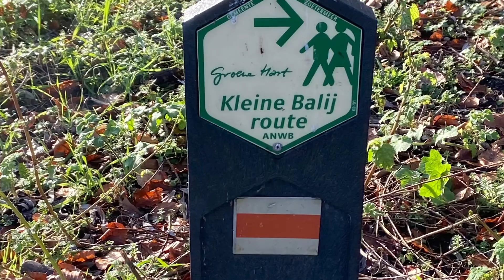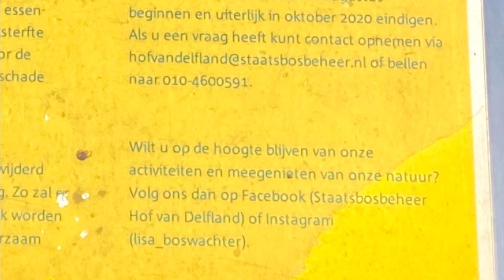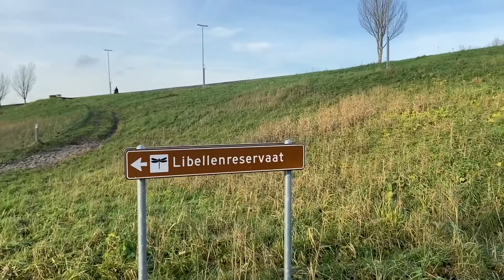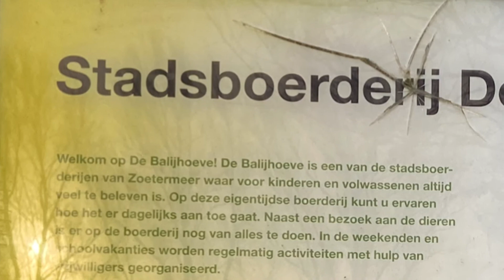Balijbos Ommetje, 16-12-2020